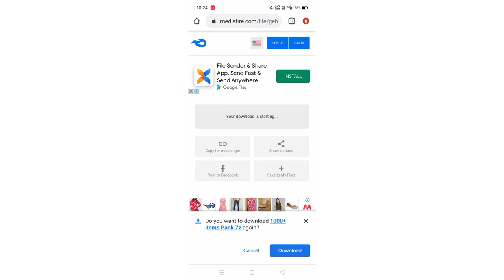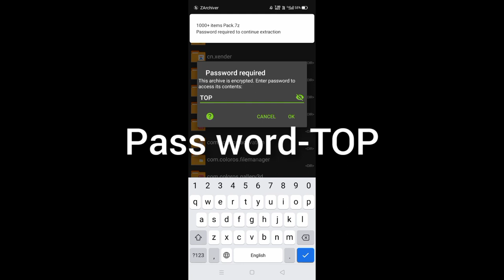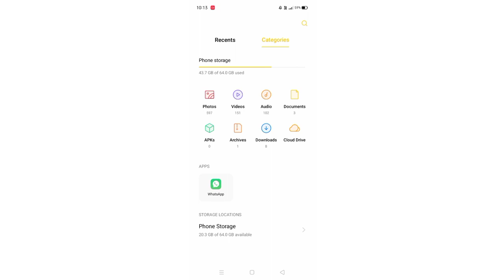free ആയി പുതിയ Glow wall skin എല്ലാവർക്കും/കിടിലൻ trick// NO HACK NO BAN// 100%GENUINE//V-VAR GAMING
app name -zarchever